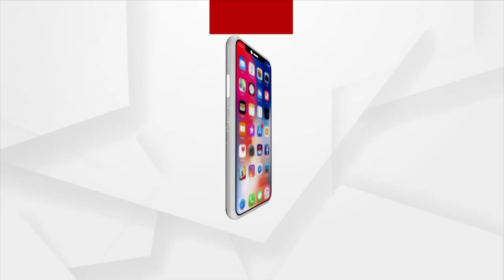Cuttack BJP Gives Petition To Additional Collector To Take Action Against MLA Chandra Sarathi Behera